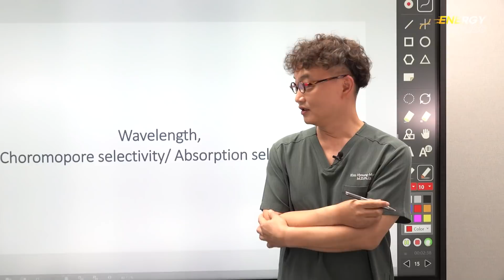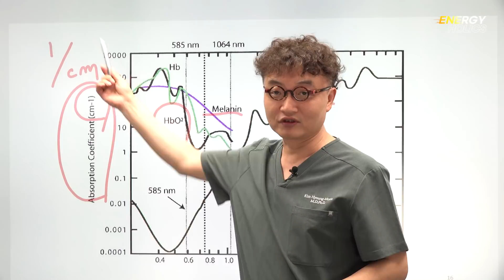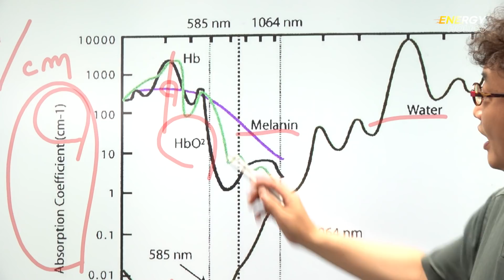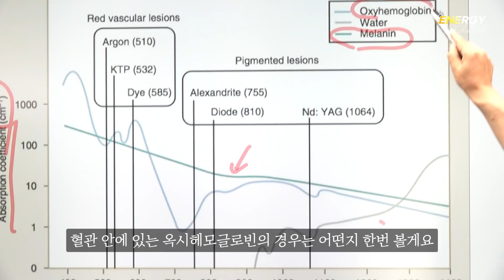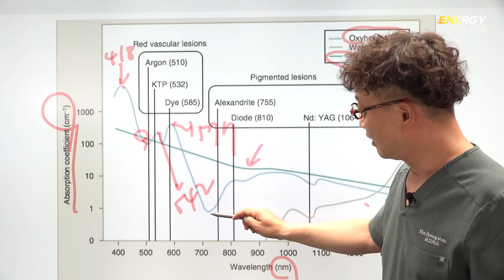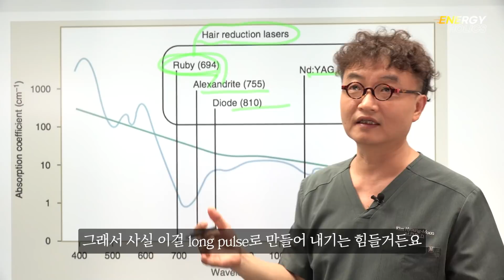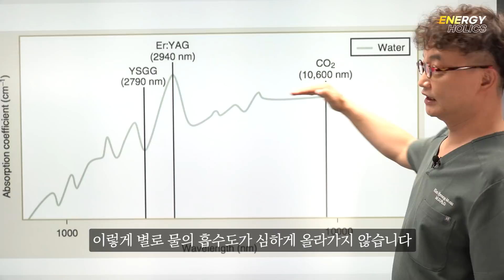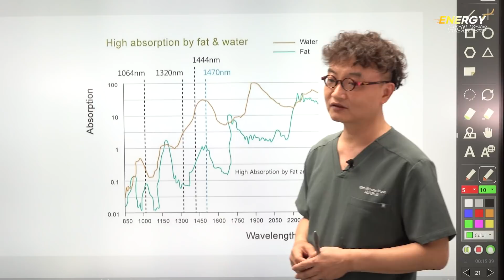[ENG&JPN Sub] Wavelength and chromophore - Episode1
Wavelength별 특징, Chromophore Selectivity, Absorption Selectivity 에 대해 알아봅시다.

Let’s find out about features by wavelength, chromophore selectivity and absorption selectivity.

Wavelengthごとの特徴、Chromophore selectivity, Absorption Selectivityについて調べてみましょう。

*English and Japanese Subtitle are available at our channel, please set the language in subtitle setting at your end. 本映像は「英語」、「日本語」字幕で提供されます。字幕設定より言語の設定をお願いいたします。